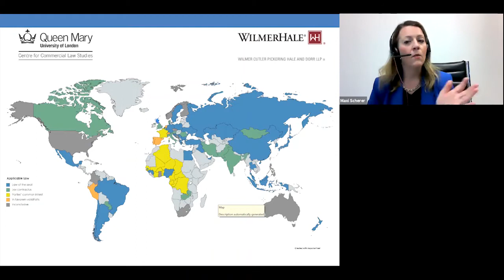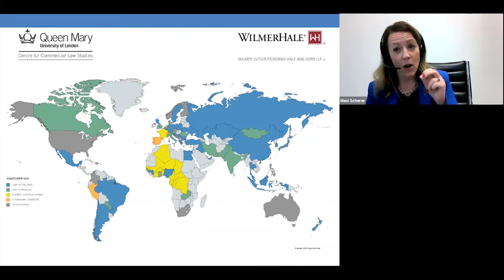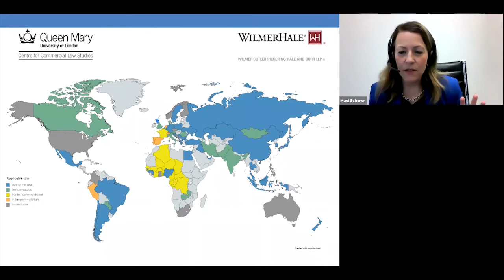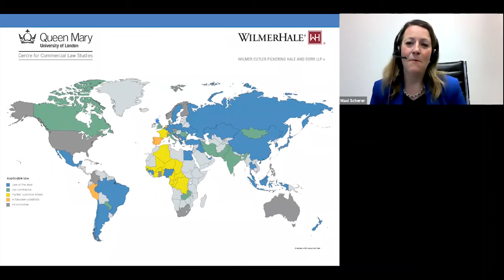The 2020 Lecture: The Proper Law of the Arbitration Agreement, a Comparative Perspective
Content may include attorney advertising.  Receipt of this information does not create an attorney-client relationship. Do not act upon this information without seeking professional counsel.